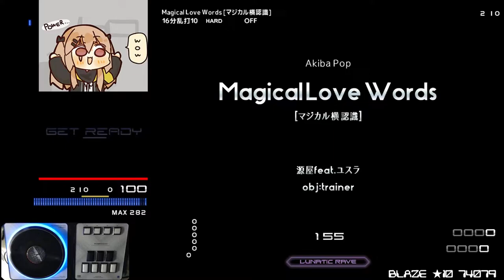[BMS] Magical Love Words [マジカル横認識] HARD CLEAR AAA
OP: -

Akiba Pop
Magical Love Words [マジカル横認識]
源屋feat.ユスラ obj:trainer